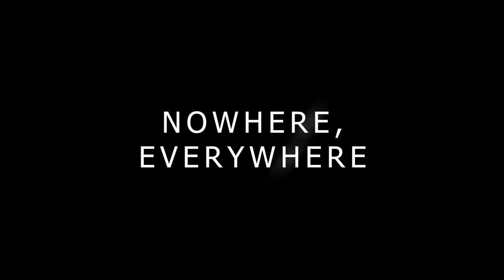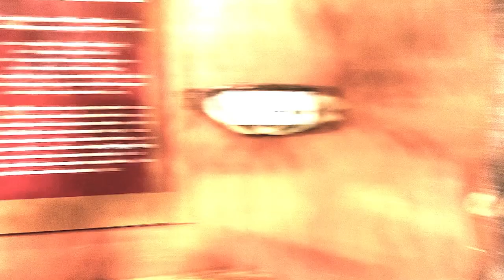Leegion Media FilmFest 2023- "nowhere/everywhere"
A young girl finds herself in a strange and inexplicable land.

If you missed the Lee High School Creative and Performing Arts Magnet FilmFest 2023, hyou can find the Festival Selections on our channel. These selections will be rated PG-13. Some films contain flashing lights, simulated violence, horror themes, mature topics, and flashing lights.

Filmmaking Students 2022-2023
Abigail Brown
Aleah Lawson
Alex Beachboard
Aliyah Potter
Angel Sanchez
Arionne Sanders
Bex Moore
Brandon Beachboard
Camden Stone [NCT]
Cameron Ford
Camille Bias [NCT]
Christian Bailey
Corwin Pfannkuch
Dae'Janae Danson
Davin Taylor
Devin Caster
Elijah Baker [NCT]
Emily Teganvorrt
Erin Duus
Essie Guerra
Evalynn Wilbourn
Evan Ticola
Evasia Kelly
Gabby Tucker
George Dill
Gillian Holcomb
Hailey Pelletier
Jaiden Lankford
Jarrett Tuberville
Javen Thomas
Jayden Jewell
Jayla Tillman
Jenna Rutherford
Julian Henschel
Kailyn Allen
Kya Taylor
Kynnedi Carter-Bay
Lamar Knight
Leeya Shoulders
Leiliana Woods
Lexi Folsom
Limaya Batimba
Logan Pryor
Maddie Turner
Maria George
Mel Glover
Michael Hubscher
Miriam Bentley
Morgan Pride
Mychaela Shack [NCT]
Olivia Costley
Ophelia McAnally
Pheo Barkley
Quay Knight
Rashid Jafara
Riley Sauls
Sanai Lipscomb
Sarah Vorpagel
Shawn Costley
Sy Dunkerson
Tavares Berry
Taylor Hicks
Tianya Carger
Tim Perkins
Tony Comer
Treasure Nance
Tyler Roberts
Wren Bryant [NCT]